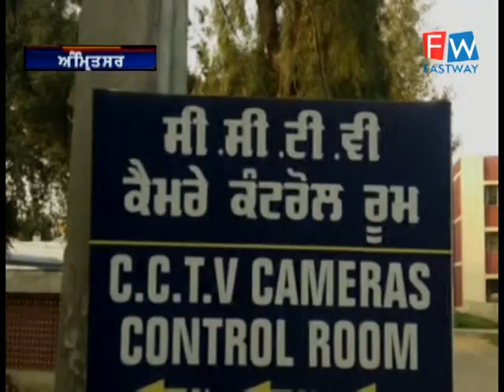ਸ਼ਹਿਰ ਦੀ ਸੁਰੱਖਿਆ ਲਈ ਚੋਂਕ ਚੁਰਾਹਿਆ ਤੇ ਲੱਗੇ ਸੀਸੀਟੀਵੀ ਕੈਮਰੇ